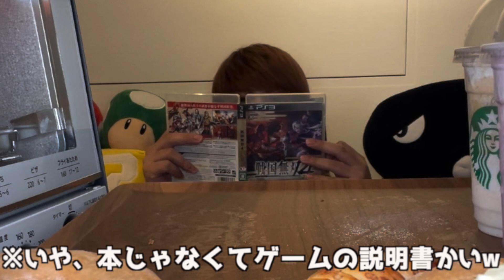【スタバ新作】ご当地フラペチーノ3種とフードを爆食いしたら旅行したくなったwww【大食い】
今回は、8月3日(水)からスターバックスで販売開始された

ご当地フラペチーノを3種類とフードを買ってきて爆食いしました🗾

①ててっ!!ぶどうホワイトチョコレートクリームフラペチーノ(山梨県)
②いいじ棒ほうじ茶フラペチーノ(石川県)
③かりーちんすこうバニラキャラメルフラペチーノ(沖縄県)

たくさんお待ちしておりますっ！！